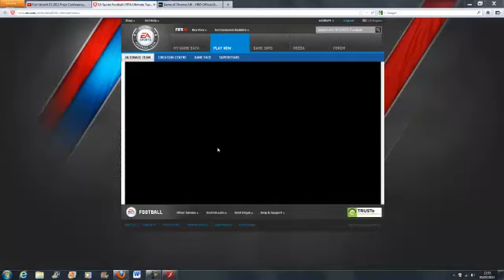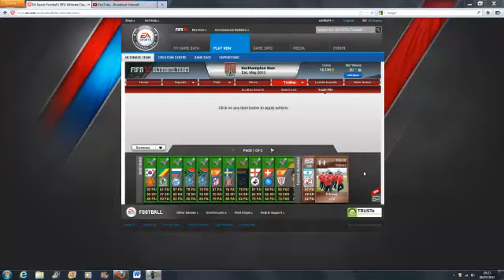Fifa 12| A Ultimate Team Project Name Change!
Add Some players to the squad by commenting your ideas!